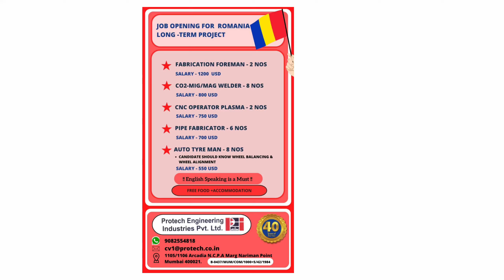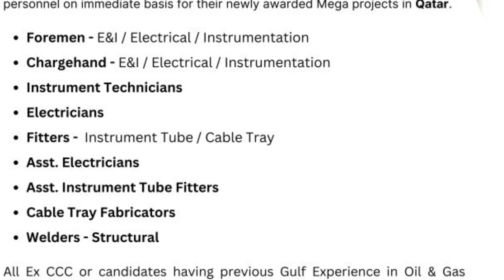CCC Company Job Qatar Romania Job Vacancy Today Dubai Delivery Boy Job | Gulf Europe Job Vacancy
Qatar CCC UCC Company Job Vacancy Today
CCC Company Job Vacancy Today

Lithuania Iraq Uzbekistan South Africa Qatar Qcon & Galfar Company Job Vacancy 2024, Gulf Europe Job

Free Requirement For Romania Russia Uzbekistan Qatar CCC Company Job Vacancy 2024, Gulf Europe Jobs

Free Requirement For Uzbekistan Saudi Arabia Job Vacancy 2024, Uzbekistan High Salary Job Vacancies

Romania Uzbekistan Russia Newzealand Qatar CCC Saudi Bin ladin Group Dubai Sobha Company Job Today

Norway Qatar CCC Company Job Vacancy Today | Gulf Europe Driver Opretor Job Vacancy 2024 |Norway Job

Poland Jordan Mauritius Brunei Qatar Dubai Kuwait Saudi  Bin ladin Group Job Vacancy 2024 Gulf Europe

Romania Croatia Israel Russia Uzbekistan Africa Qatar Gulf Europe Driver Opretor Job Vacancy 2024

Uzbekistan Greece North Macedonia Qatar CCC Tekfen Company Job Vacancy 2024, Gulf Europe Job Vacancy

Free Requirement For Europe Uzbekistan Israel Bosnia Saudi Qatar Gulf Asia Company Job Vacancy 2024

Serbia Kyrgyzstan Nigeria Lithuania Germany Qatar CCC Company Job Today/Gulf Europe Job Vacancy 2024

 Sobha Company Qatar CCC UCC Company Job Vacancy 2024, Europe

Jordan Job Vacancy Today
Uzbekistan Job Vacancy Today's

Serbia Job Today
Europe Job Today

Ireland अल्बानिया कतार कुवैत दुबई सऊदी अरबिया फ्री वीजा | गल्फ यूरोप ड्राइवर ऑपरेटर जॉब वेकेंसी 2024

Qatar Tekfen Company Job Vacancy Today
Dubai Sobha Company Job Vacancy Today
Dubai Emirates Company Job Vacancy Today
Europe Driver Opretor Job Vacancy Today
Gulf Driver Opretor Job Vacancy Today

CCC + UCC Company Job Qatar Bin ladin Group Saudi Arabia